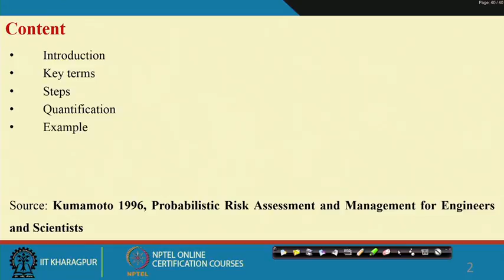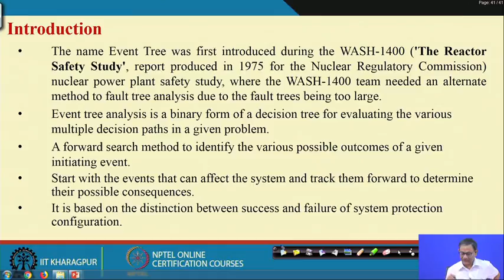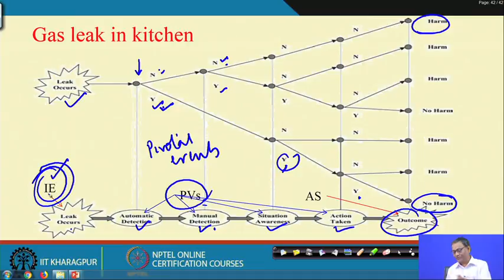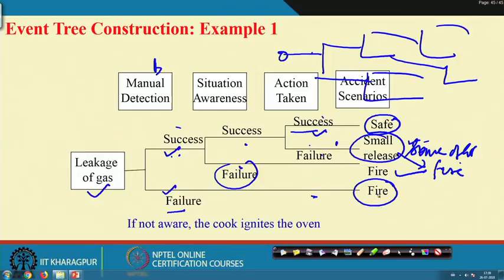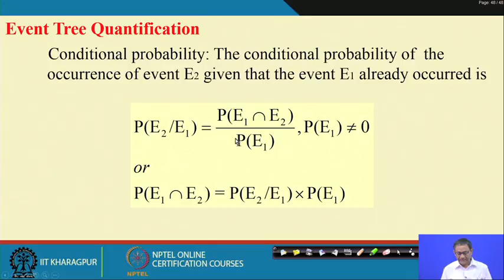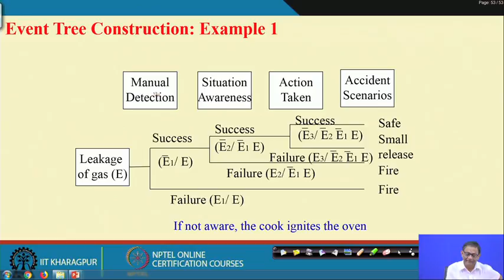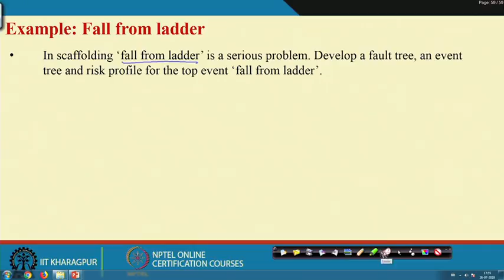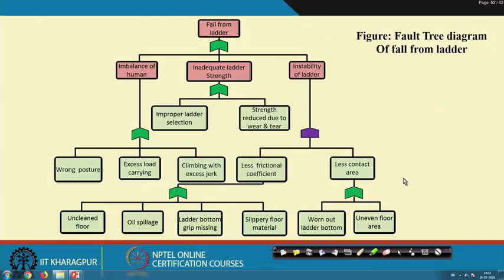Lecture 15: FAULT TREE ANALYSIS (FTA): Importance measures